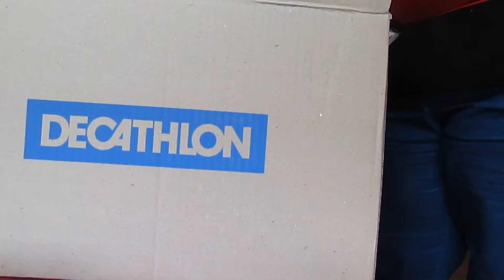HET SKEELEREN KAN BEGINNEN VLOG296#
Hey Hallo! Welkom bij een nieuwe vlog. In deze vlog ben ik bezig mijn skeelers te begrijpen. En verteld Vince wat nieuws